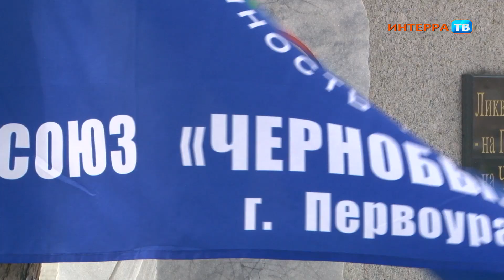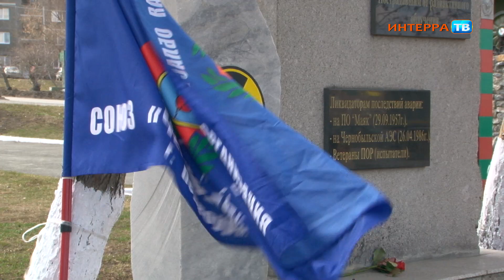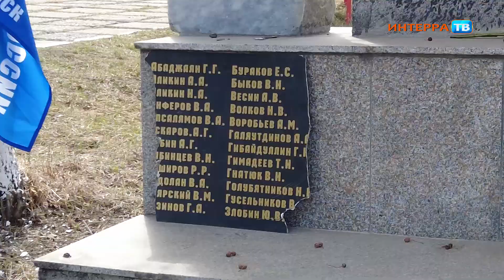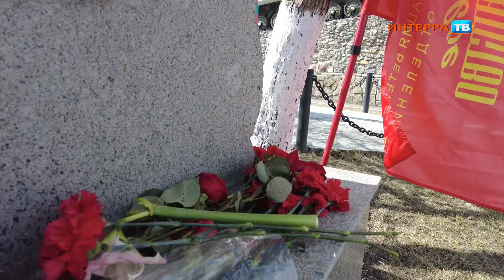У памятника ликвидаторам прошёл торжественный митинг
У памятника ликвидаторам на ЧАЭС прошёл торжественный митинг

26 апреля исполняется 36 лет со дня техногенной катастрофы на Чернобыльской атомной электростанции. У мемориала, посвященного первоуральцам, пострадавшим от радиационного облучения, собрались ликвидаторы аварии на ЧАЭС, их родные и знакомые.

Фамилии тех, кто уже ушел из жизни, были написаны на памятной доске, которую неизвестные раскололи на несколько частей. Найти недостающие фрагменты не получилось, а восстановить табличку активисты "Союза "Чернобыль"" пока не могут - по финансовым причинам.